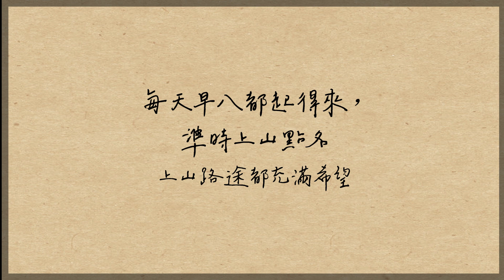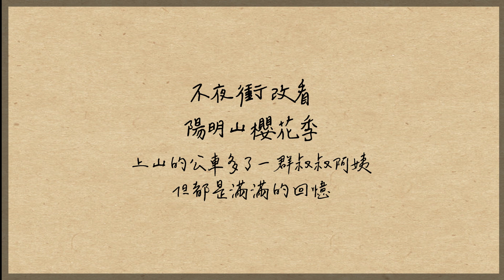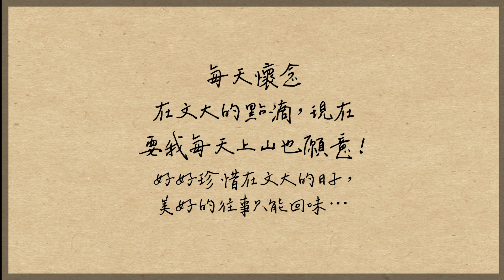你的未來你自己定義，文化大學你歡迎你!